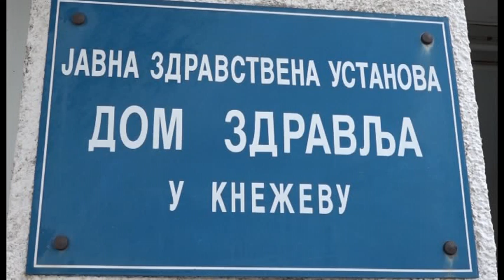Kneževo- Donacija "Hemofarma" Domu zdravlja 7 11 2018